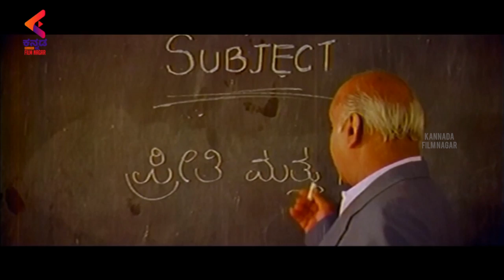Shiva Rajkumar Inspirational Speech | AK 47 Kannada Movie | Girish Karnad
Shiva Rajkumar Inspirational Speech from AK 47 Kannada Movie on Kannada Filmnagar. Ak 47 Movie starring Shivarajkumar, Om Puri & Girish Karnad. Directed by Om Prakash Rao and Produced by Ramu. Music Composed by Hamsalekha.

Surya S/O India Full Movie | Allu Arjun | Anu Emmanuel | Arjun Sarja | Latest Kannada Movies